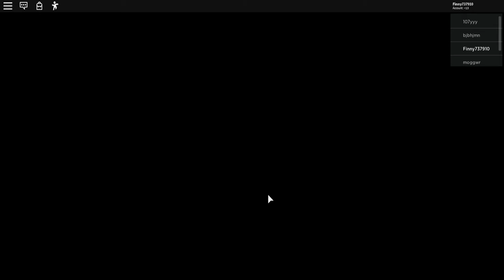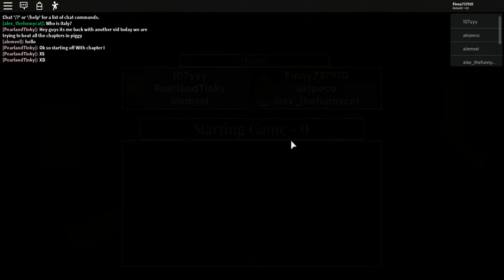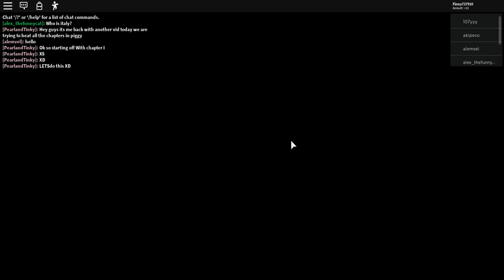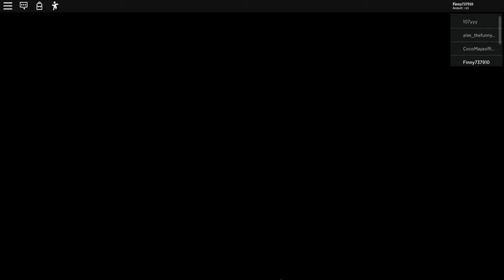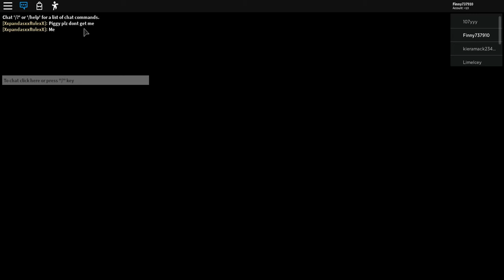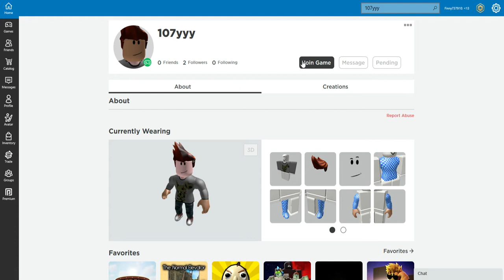Roblox PIGGY With Tom! (New Pony Skin Unlocked)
Today I Play Piggy With My Good Friend Tom And Together We Create A Fun Video For YOU To Watch!
Sadly You Can't Hear Tom :(